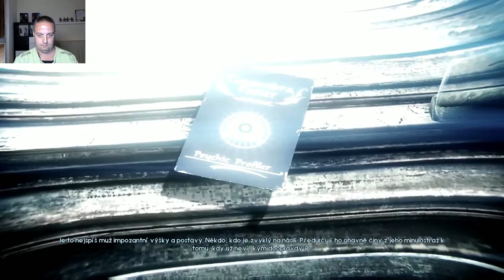Exkurzia Po Blázninci Ronan Našiel Ďalšie Stopy:Murdered Soul Suspect:Gameplay CZ/SK